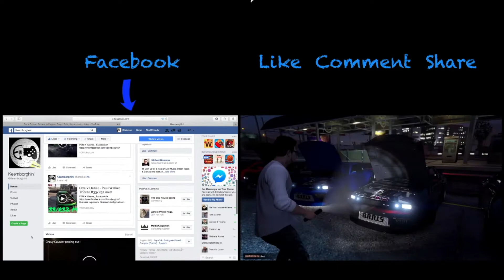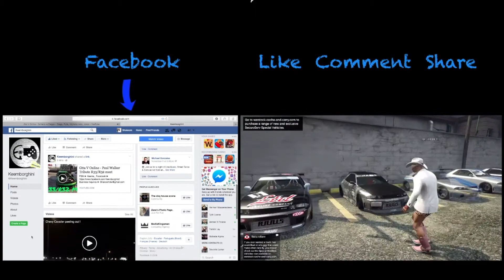Gta V Online - Sandy Shores Airfield Runs - Cruise, Highway Pulls, & Drags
PSN ► Keeme_